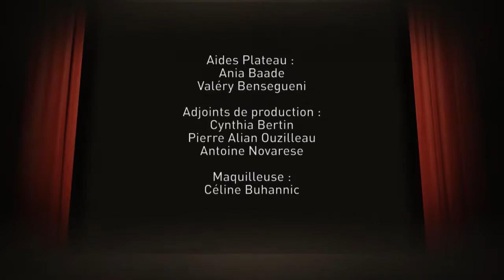GOLDEN GLOBES 2017 0003